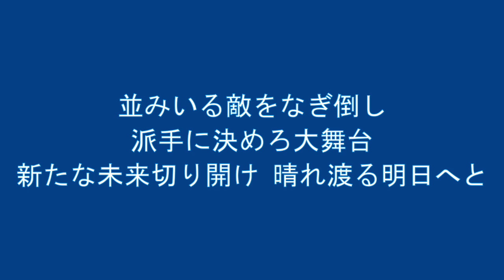DeNA 山崎憲晴 応援歌